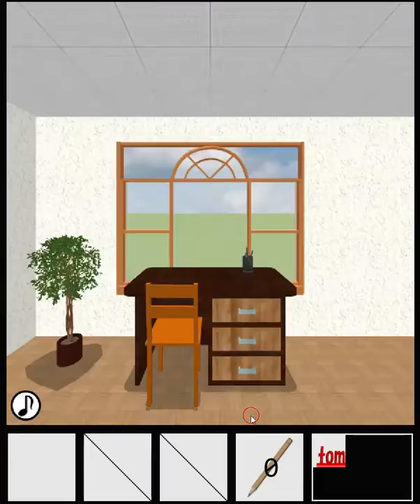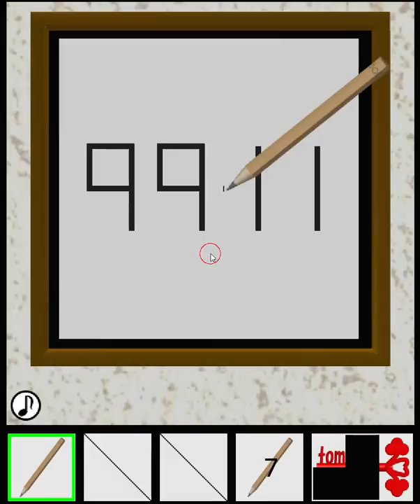[TomoLaSiDo] Escape Challenge 76: Room with Pencils (14/14) Walkthrough